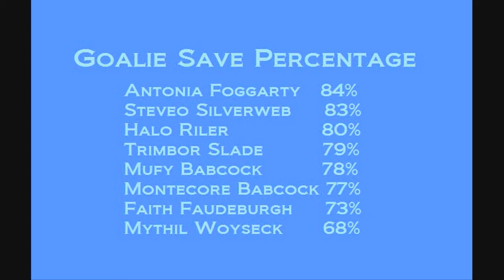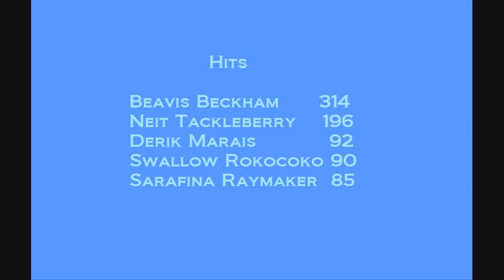VHL Week 5 Highlights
The Virtual Hockey League in Second Life presents week 5 highlights with hostess Antonia Foggarty. filmed and edited by Catzi Pearl. To join or see more imfo, visit the VHL